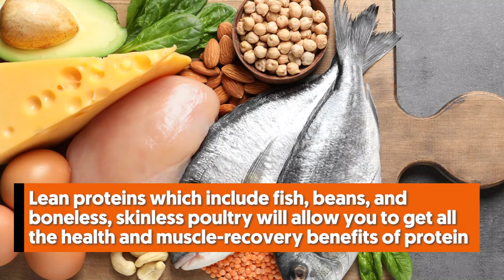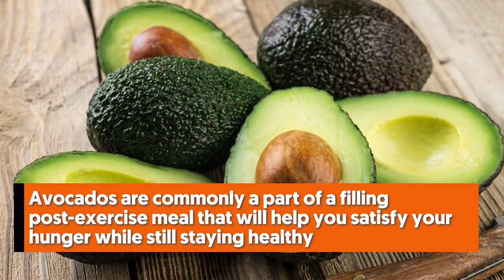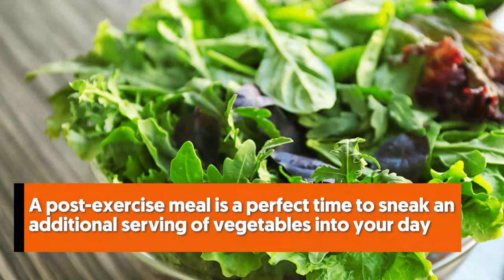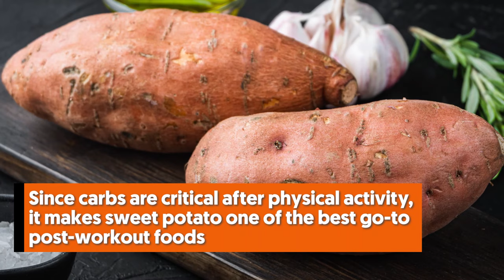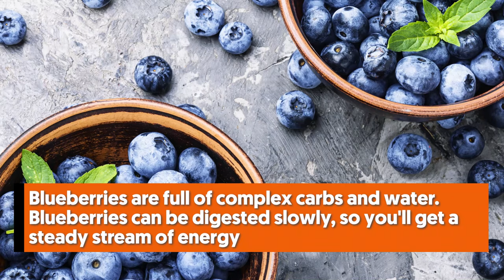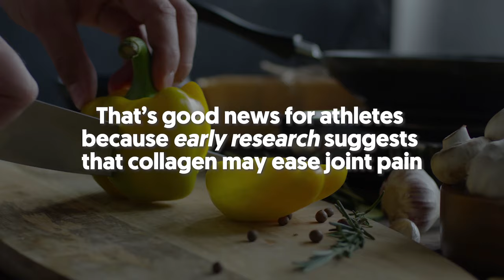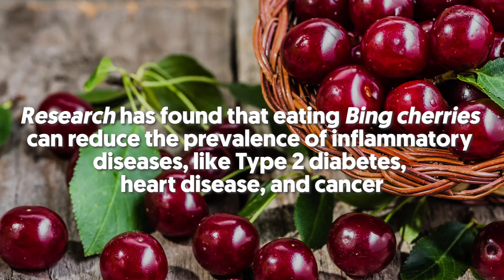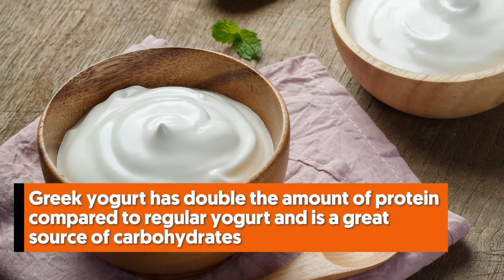15 Foods You Should Be Eating After Exercise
After exercising, you should reward your body with a post-fitness refuel to replace the energy you've lost. Eating after exercise is essential to prevent muscle breakdown, replenish glycogen stores and ensure a speedy recovery.

In a nutshell:

Fish or chicken
Fish and chicken will provide your body with lean protein, which should be the main ingredient of any post-workout meal or snack.
Lean proteins which include fish, beans, and boneless, skinless poultry will allow you to get all the health and muscle-recovery benefits of protein.

Quinoa
Quinoa is a tiny grain, which is packed with healthy carbs and plant-based protein, two macronutrients that work with your body for a speedy post-exercise recovery.
It is a complex whole grain that has two post-exercise essentials, which are carbohydrates and proteins.
Quinoa is gluten-free, which can be considered a grain that can work well for most people.

Avocado

Avocados are commonly a part of a filling post-exercise meal that will help you satisfy your hunger while still staying healthy, and improving your comfort post-exercise.
Avocado has a high healthy fat content and is a good choice, especially for athletes on a low-carb or ketogenic diet.
For an added protein boost, avocados can be paired with a hard-boiled egg or chickpeas.
Avocado will give you monounsaturated fat that will help in repairing your muscle and B vitamins to jump-start your metabolism.
An ideal post-exercise meal should also include good fat,  that is needed for healing muscles and joints.

Leafy vegetables
Leafy vegetables are packed with micronutrients and vitamins, which is the reason why they are a healthy part of a balanced diet for most athletes.
Specifically, dark leafy vegetables will provide you with important nutrients like calcium and iron, which can help you perform well.
Calcium helps your muscle repair and contributes to bone strength.
Iron will help regulate your metabolism and energy consumption.
The best examples of these dark, leafy greens include:
Spinach
Kale
Arugula
Bok choy
A post-exercise meal is a perfect time to sneak an additional serving of vegetables into your day.
If you're making a protein smoothie, add spinach, or saute some kale to go with your quinoa.

Bananas

Bananas could be a portable snack you can enjoy immediately after your workout.
Bananas can offer carbs and potassium, two muscle-friendly, post-workout nutrients.
You can add bananas to whole-grain pancakes, toss them in a smoothie, mash them onto toast with peanut butter or simply peel and eat.
Bananas are a fantastic source of carbohydrates, potassium, vitamin B6, vitamin C, magnesium, and fiber.
Bananas are a great choice to eat after exercise because they provide a quick source of energy, as well as some essential vitamins and minerals.
Eating bananas can help to reduce exercise-related muscle cramps and soreness, due to their high potassium content.

Eggs
Most experts recommend pairing high-quality proteins like eggs and easily digested carbohydrates for post-exercise refueling.
This powerful combo helps to refuel your body in two ways.
Protein helps you to build and repair your muscle, and carbohydrates help you to replenish your body's glycogen.
In addition, eggs are quick, versatile, and more affordable than a shake at your smoothie bar.

Sweet Potatoes
Sweet potatoes are a good, nutrient-rich source of carbohydrates. Since carbs are critical after physical activity, it makes sweet potato one of the best go-to post-workout foods.
During power intense exercise, your body breaks down muscle glycogen, which is your energy reserve.
Eating wholesome, plant-based carbohydrates afterward will help your body for the next sweat session.